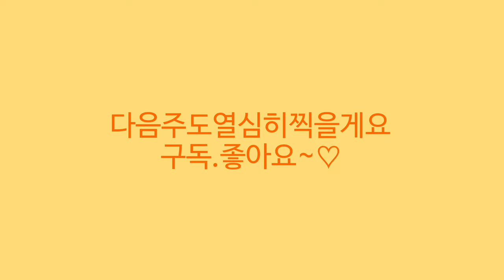은혜화훼판매장🌳사랑초45종 옵투사 버밀리언#제니# 썸머송#썬할로#화이트마니킨#리본#선글로우#리플사랑초#석곡엔젤베이비#호접난아바타#분홍심비디움#연꽃동백#공작동백#미니바이올렛🌳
안녕하세요
현재  이벤트로  방문 고객대상 3만원이상 구입시
접란 청페페 홍페페 포인세티아중 한가지를 사은품 증정하고
5만원이상 구입시 12000원 금전수와 카라, 장미 중 한가지
사은품 증정 행사하고 있습니다
식쇼핑하기 좋은곳으로  추천하는 곳입니다
오늘은 사랑초 45종 옵투사 버밀리스, 옵투사 제니 ,옵투사 썸머송
옵투사 썬할로 ,옵투사 화이트마니킨,옵투사 리본,옵투사선그로우
옵투사 리플 옵투사 허니 분재사랑초 파달리스
향기사랑초 프라그란스  파르마핑크 와 미니바이올렛 이 다양하게
입고 되었고 석곡 엔젤베이비ㅡ 호접난 아바타,분홍심비디움
블루초연초 빨간 초연초 겹풍로초 미니풍로초 자트로바
트리쵸스 꽃베고니아 연꽃동백 백동백 공작동백 서향동백
블랙로즈동백 동설목 삼색장미 부겐베리아
등 다양한 상품소개드립니다
사랑초는 매주 새로운 사랑초가 입고될예정입니다
혹한기로 기온이 내려가 당분간은 택배 일시 중단합니다

매장 문의전화:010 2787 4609